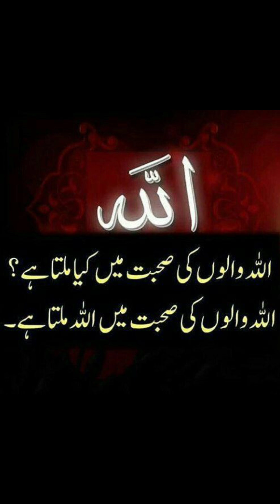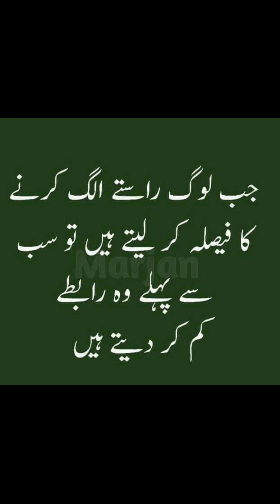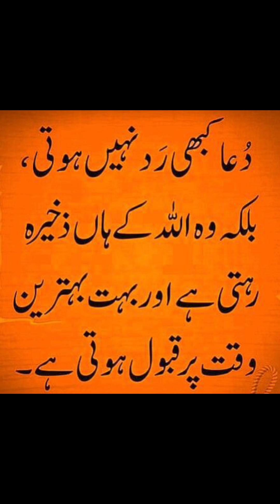دل کی قیمت نہیں dilki qimatnahi 💗💗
دل کی قیمت نہیں
aqwal e zareen in urdu
islamic quotes دل کی قیمت نہیں
islamic quotes
islamic aqwal zareenدل کی قیمت نہیں

insan ki kimat
insan ki qimat
kimat insan ki
insan ki kimat kahani
insan ki kimat kya hai
insan ki kimat koi nahin
insan ki kimat kuchh bhi nahin
insan ki qimat pashto 2020
insan ki qimat pashto bayan
jane insan ki kimat
insane ki kimat
insan ki kimat story
pashto insan ki qimat bayan 2020
pashto bayan insan ki qimat 2020
kimat insan ki kahani
insan ki kimat khone ke baad
insan ki kimat koi nahin hai
इंसान की कीमत // insan ki qimat kya hai 🤔 //)

Pleraho semoha
And Shere this to othislamsilairami